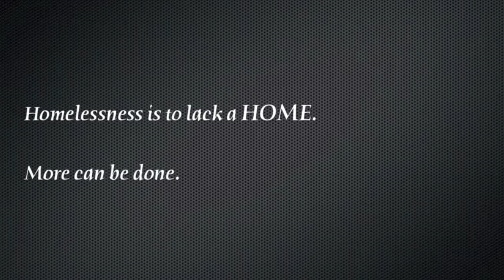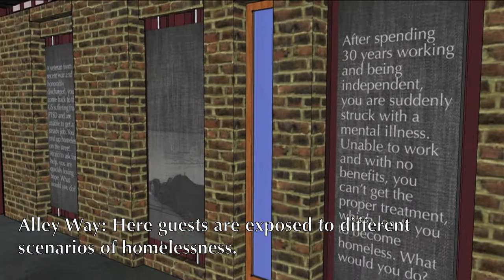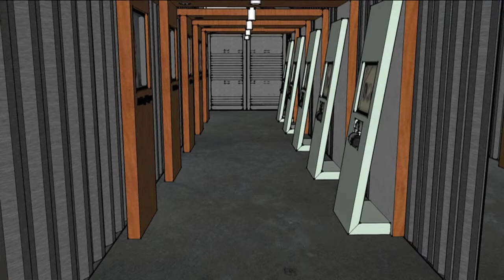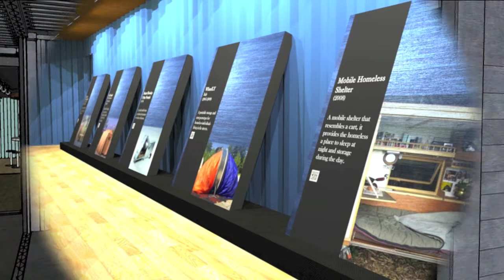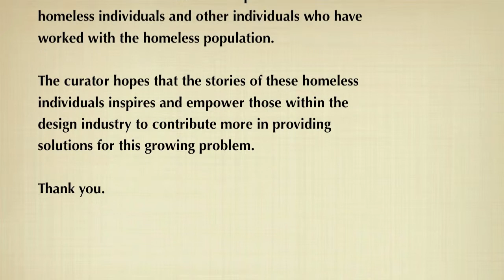Thesis Exhibition Walkthrough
Thesis project walkthrough of designed exhibition.